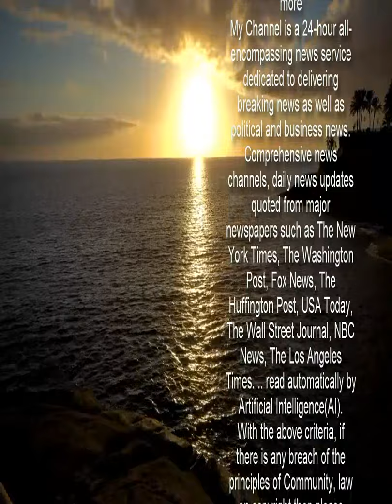Cricket legend Lord Ian Botham's granddaughter crowned Miss Yorkshire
Imani-Jayne Botham 20, said her pals “screamed the place down” as she was announced winner.   She added: “I was so nervous. We will have a celebration in the house.”  Nottingham University student Imani-Jayne —  daughter of Beefy’s son Liam, added: “I spoke to my mum straight away.  “My family are really proud of me — they were all watching.  “I come from a very competitive family.    I wouldn’t be here without them.”  Her brother James, 22, plays rugby union for Wales.   Imani-Jayne, of Richmond, North Yorks, will now compete for Miss England in April.